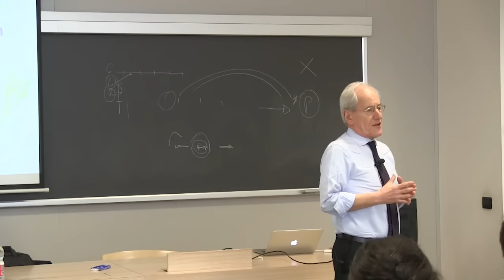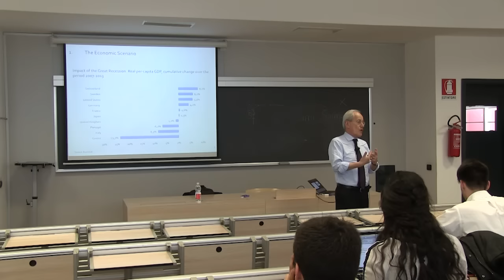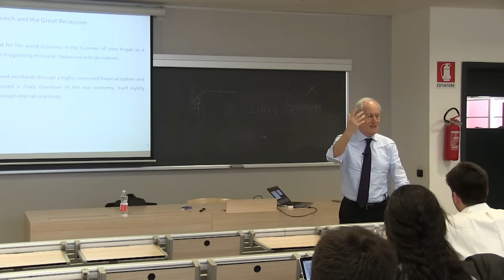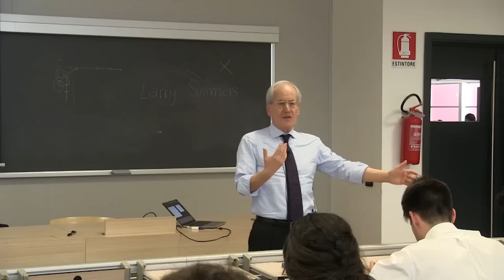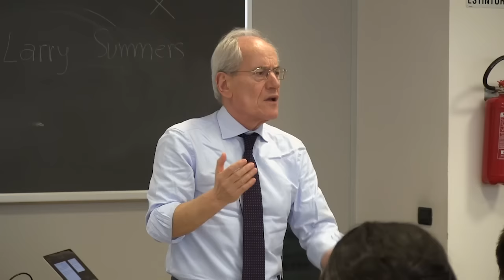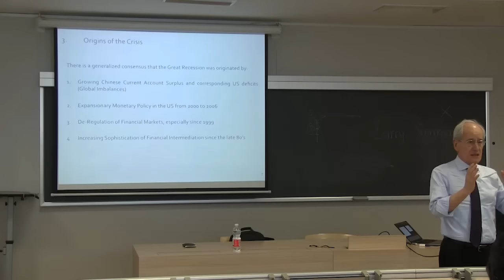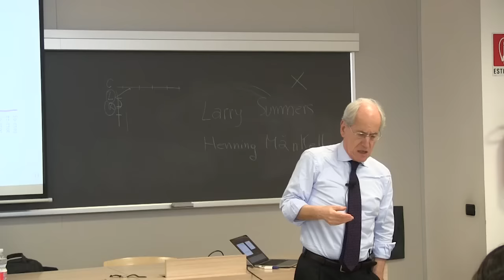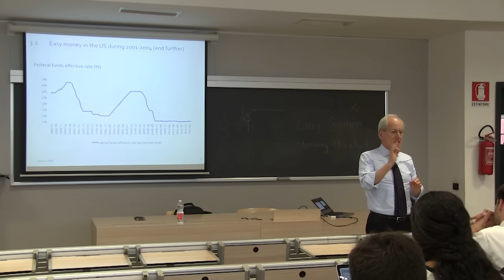La crisi finanziaria e la grande recessione: origini e politiche economiche adottate (F. Sdogati)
Una lezione del corso di International Economics del professor Fabio Sdogati